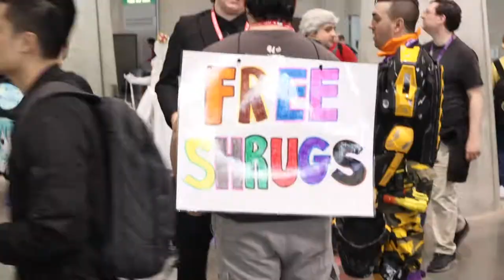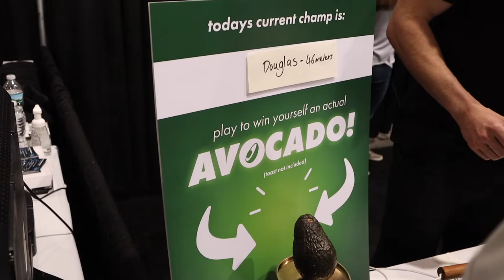Vlog #44 - PAX East 2019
The vlog is officially back with season 2! PAX is always a ton of fun, so what better way to kick things off :)

★GEAR★
Canon M50
DJI Spark